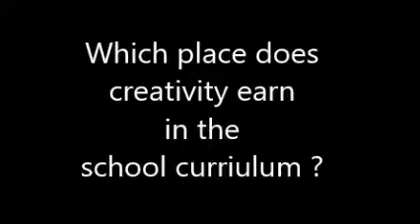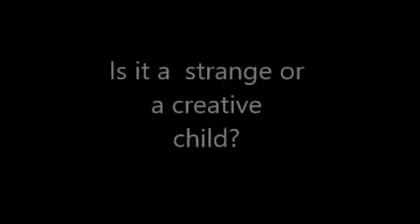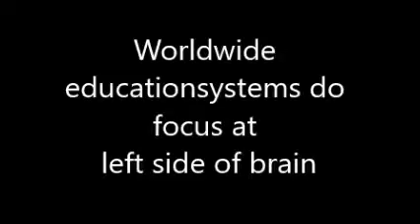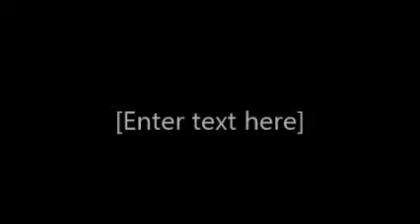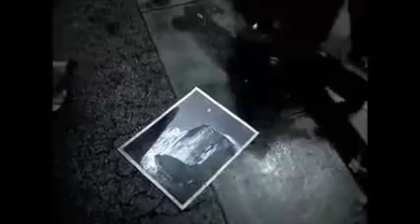KNIP EDUCATION CREATIVITY